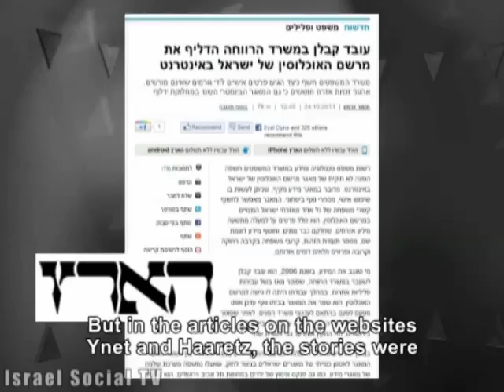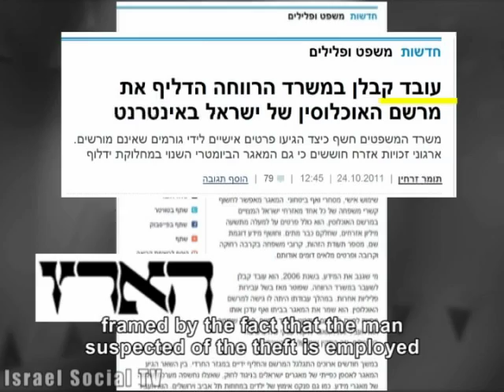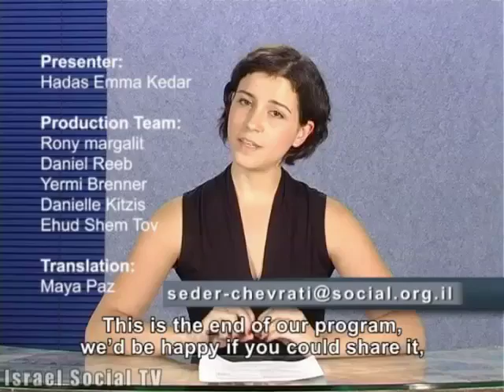Social Order 26-10-2011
Featured in today's program:  closed military zone order:  on the unbearable lightness of issuing the order in the area of South Mount Hebron. Vitrina Festival -- culture performance where the performers appear in a store's display window. An update on the recommendations of the UN Security Council regarding the acceptance of Palestine as a member of the UN. Our main story is about Israelis and Palestinians' activism against occupation. And we'll finish with a critique, and this time on news stories on the websites Ynet and Haaretz.
- Israel Social TV -